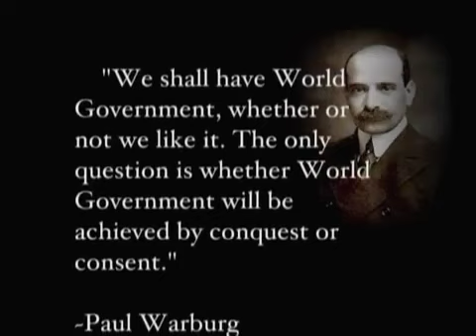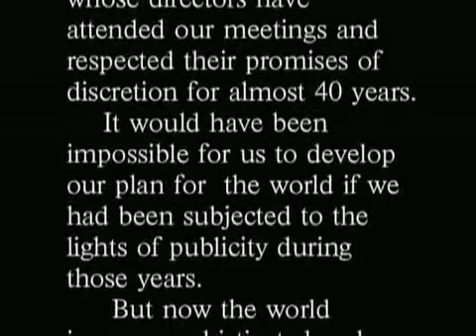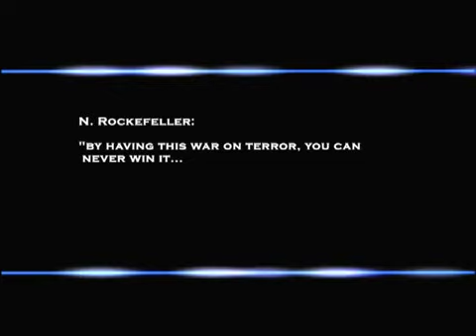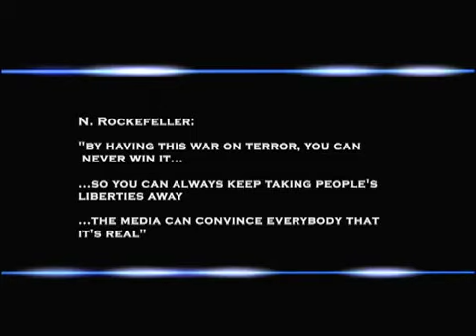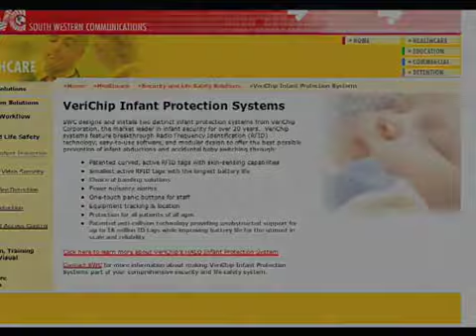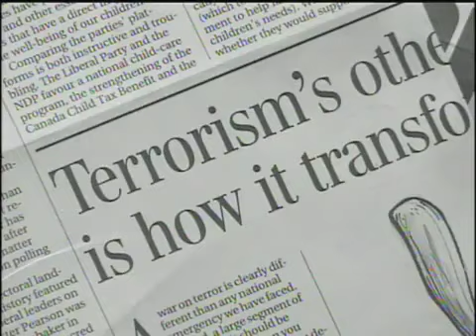UGLY Truth behind Our NEW ID cards, ATM cards & Passports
We need to learn about the TRUE AGENDA behind all the fuss & encourgment we receive from the media ( Local & other global) on becoming a "Fully ELECTRONIC Government & Electronic Functioining Socities"!

PLS WAKE UP & EDUCATE UR SELF & OTHERS ABOUT THIS.
REMEMBER..KNOWLEDGE IS POWER...POWER TO CHANGE & TO STAND FOR UR BASIC HUMAN RIGHTS!!